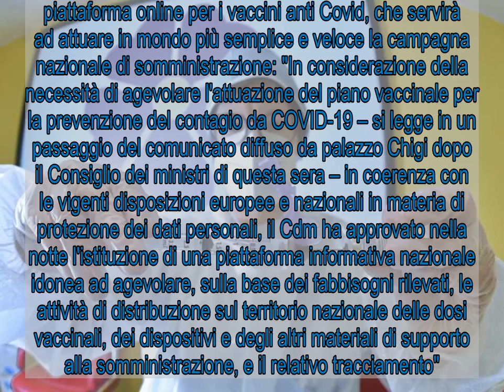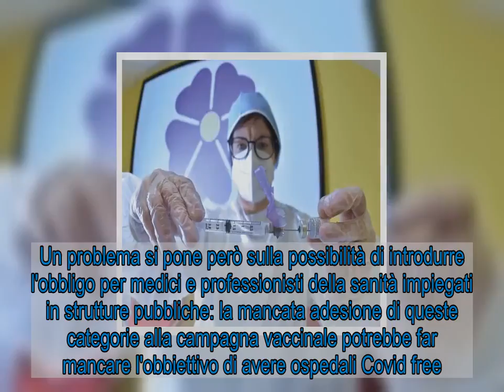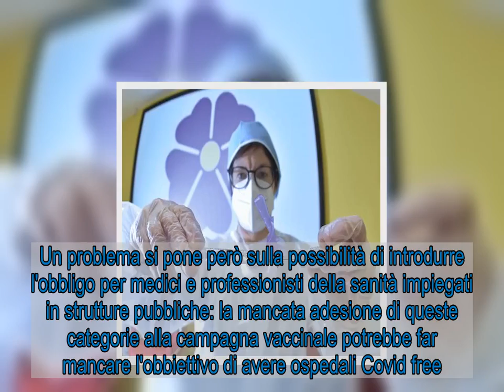Vaccino anti Covid, governo approva piattaforma online per distribuire e tracciare dosi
Il Consiglio dei ministri ha approvato nella notte una piattaforma online per i vaccini anti Covid, che servirà ad attuare in mondo più semplice e veloce la campagna nazionale di somministrazione: "In considerazione della necessità di agevolare l'attuazione del piano vaccinale per la prevenzione del contagio da COVID-19 – si legge in un passaggio del comunicato diffuso da palazzo Chigi dopo il Consiglio dei ministri di questa sera – in coerenza con le vigenti disposizioni europee e nazionali in materia di protezione dei dati personali, il Cdm ha approvato nella notte l'istituzione di una piattaforma informativa nazionale idonea ad agevolare, sulla base dei fabbisogni rilevati, le attività di distribuzione sul territorio nazionale delle dosi vaccinali, dei dispositivi e degli altri materiali di supporto alla somministrazione, e il relativo tracciamento".  Tale piattaforma offre anche la possibilità di ‘aiutare' le Regioni e le Province autonome con le "operazioni di prenotazione delle vaccinazioni, di registrazione delle somministrazioni dei vaccini e di certificazione delle stesse, nonché le operazioni di trasmissione dei dati al Ministero della salute".  Ieri, durante le comunicazioni rese alla Camera sul nuovo dpcm anti Covid, il ministro della Salute Roberto Speranza ha ricordato che per il momento non pensa di introdurre l'obbligo vaccinale: "In un clima positivo di dialogo sono convinto che la stragrande maggioranza degli italiani deciderà di vaccinarsi senza ricorrere all'obbligo. Per il governo resta comunque fondamentale l'obiettivo dell'immunità di gregge che perseguiamo con ogni energia", ha detto il ministro nell'informativa.  Secondo la tabella di marcia del governo la priorità continua a essere il personale sanitario, le Rsa e gli anziani da 80 anni in su, una fetta della popolazione di circa 6 milioni di persone. Un problema si pone però sulla possibilità di introdurre l'obbligo per medici e professionisti della sanità impiegati in strutture pubbliche: la mancata adesione di queste categorie alla campagna vaccinale potrebbe far mancare l'obbiettivo di avere ospedali Covid free. Una questione aperta che non è stata ancora risolta.  Ieri però il presidente del Veneto Luca Zaia ha rivendicato per i medici la libertà di scelta: "Il rifiuto del vaccino tra gli operatori sanitari? È loro diritto. Punto", ha affermato rispondendo ai giornalisti. "Ma tra il personale sanitario nostro – ha aggiunto – abbiamo un'adesione al 98%. Abbiamo qualche problema nelle Rsa, dove ci sono meno adesioni. C'è opera di coinvolgimento, ma è nelle prerogative dell'operatore non farsi il vaccino", ha concluso.